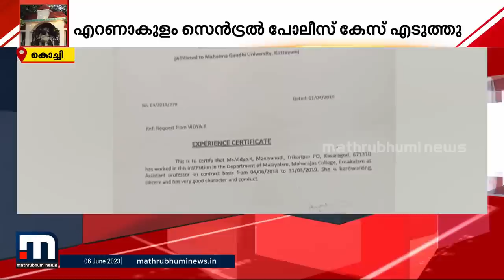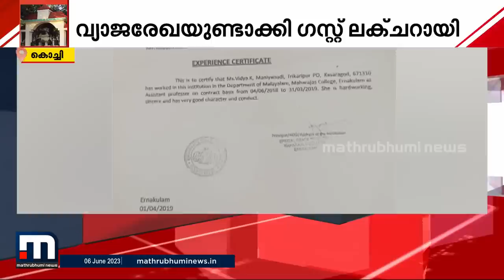ഗസ്റ്റ് ലക്ച്ചററാകാൻ മഹാരാജാസ് കോളേജിന്റെ പേരിൽ വ്യാജരേഖl; SFI മുൻനേതാവിനെതിരെ കൂടുതൽ പരാതികൾ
ഗസ്റ്റ് ലക്ച്ചററാകാൻ മഹാരാജാസ് കോളേജിന്റെ പേരിൽ വ്യാജരേഖ ചമച്ച SFI മുൻനേതാവിനെതിരെ കൂടുതൽ പരാതികൾ | K Vidya | SFI | College Lecture Scam | Maharajas College |

Happy viewing!